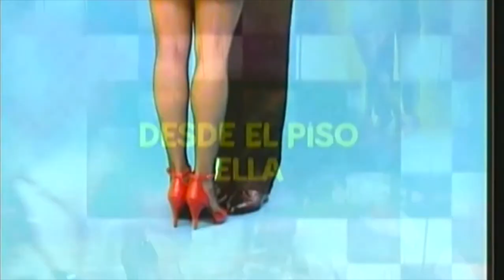Así se baila el Tango 22/36 - Osvaldo Zotto & Mora Godoy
Pasito con cadencia